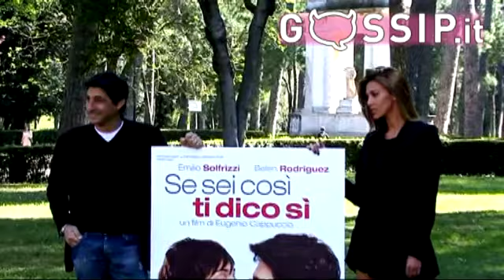Belen Rodriguez sexy per 'Se sei così ti dico si'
Convicente, divertente e brava. Oltre che bellissima. Belen Rodriguez arriva al cinema al fianco di Emilio Solfrizzi nella commedia di Eugenio Cappuccio "Se sei così ti dico si". E davanti ai microfoni si racconta e racconta il suo personaggio, una diva capricciosa che prende in simpatia Pietro Cicala, cantante che negli anni '80 ha avuto un grande successo con il brano Io, te e il mare e subito caduto nel dimenticatoio, regalandogli un'inattesa svolta.